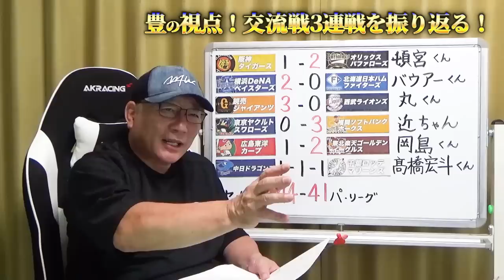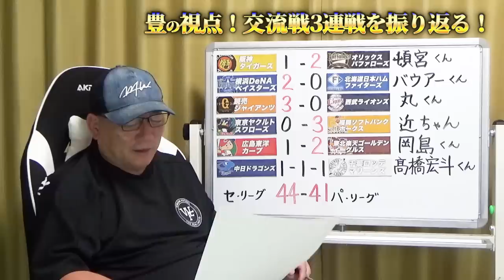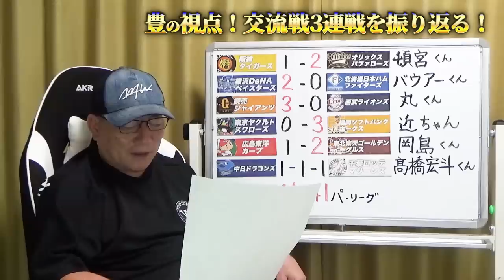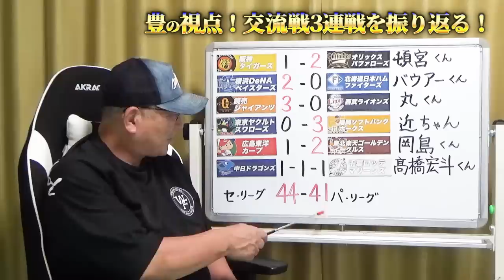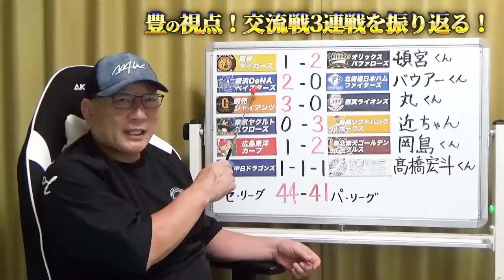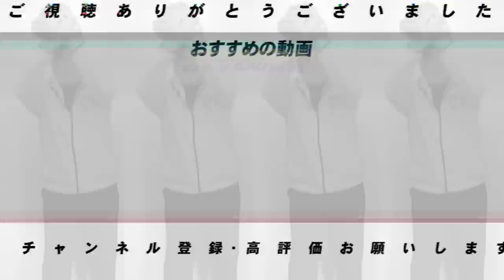【交流戦解説】阪神が1勝2敗で負け越し！湯浅が守護神剥奪も？巨人が梶谷のサヨナラ打で交流戦単独首位！DeNA桑原が怪我で離脱…ヤクルト髙橋が苦しい…中日髙橋が初完封！涌井はもっと勝てる…